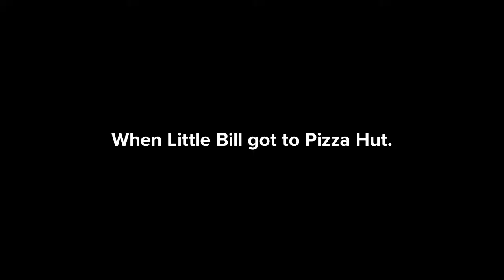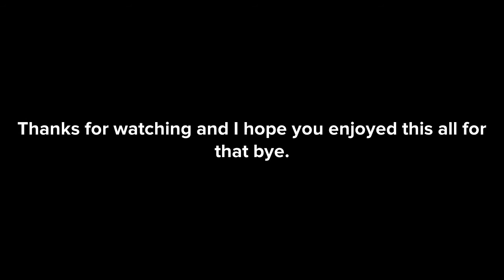Little Bill gets fat at Pizza Hut/Grounded